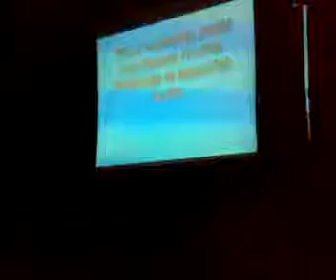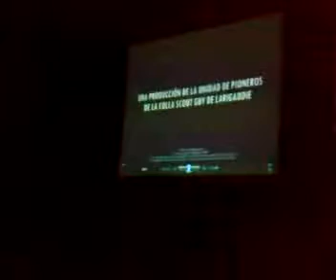pioneros viaje a barcelona - parte 3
pioneros viaje a barcelona, primer certamen de cortos scouts